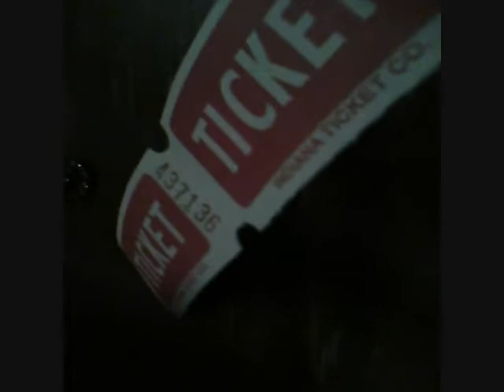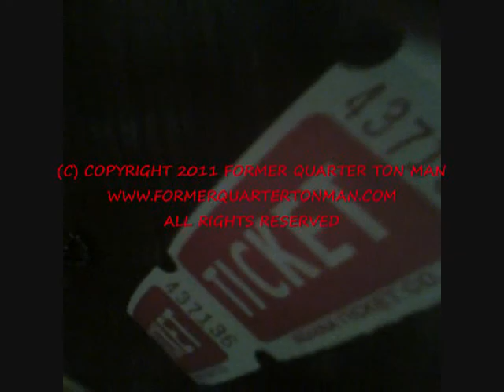I WANT YOUR KIDNEY TOUR, OPENING NIGHT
Opening Night, MIKE CONWAY'S, I WANT YOUR KIDNEY TOUR, February 27, 2011, Dick Doherty's Comedy Vault, Boston, Massachusetts.